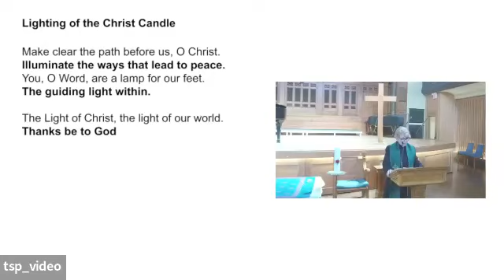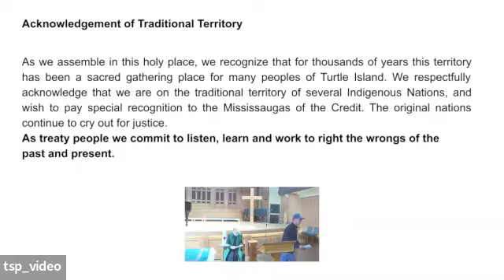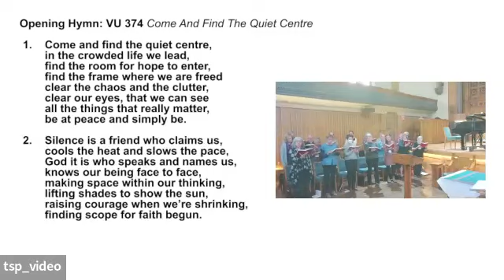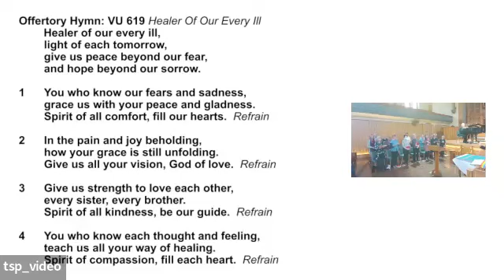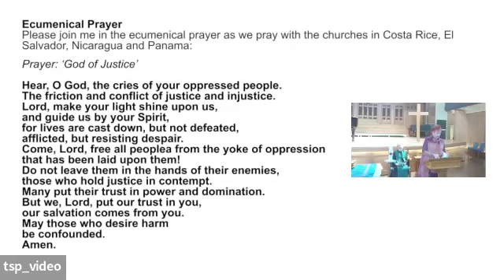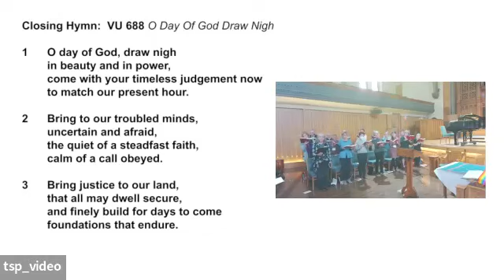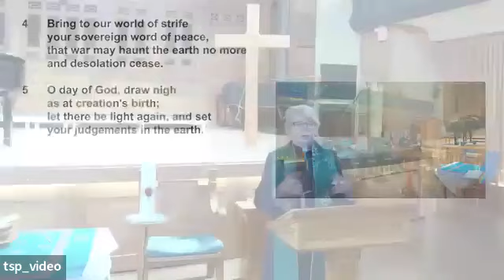Worship Service, October 15, 2023 - Voices of/in Conflict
Rev. Dr. Cheri DiNovo, CM presides over a service of prayer and music and reflective readings on the desperate need for peace in our world.
Church Board Chair Ashwin Ranjit launches our fall fundraising campaign: "Season for Commitment"